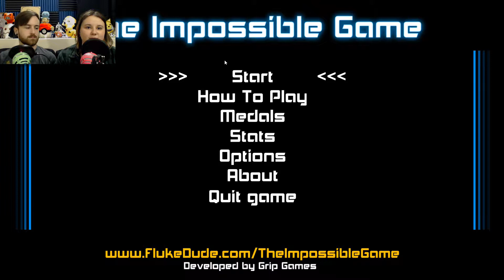The Impossible Game! Part One